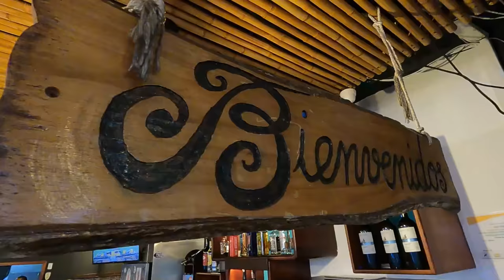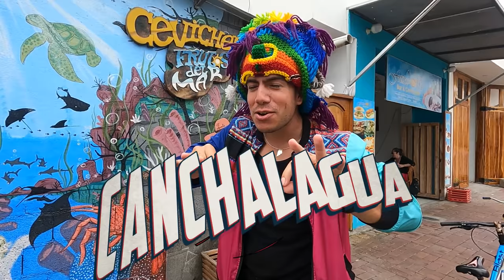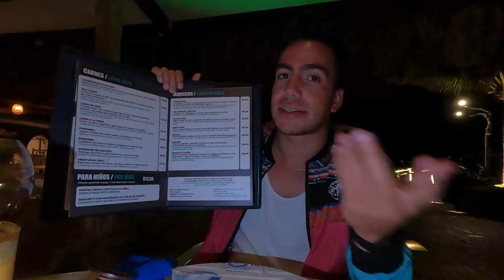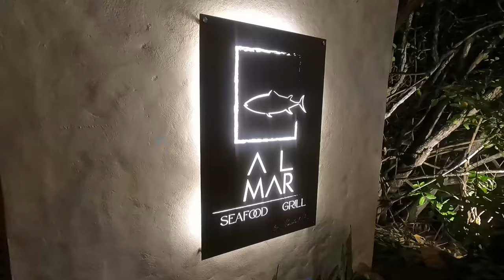Qué DEBES COMER en GALÁPAGOS?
Por fin llegamos a GALAPAGOS a comer ♥️ y en esta ocasión, les muestro 6 lugares que pueden…. Que lo disfruten

¡SÍGUEME!